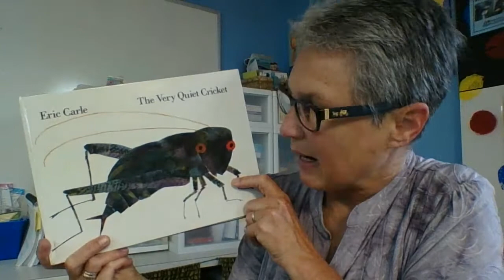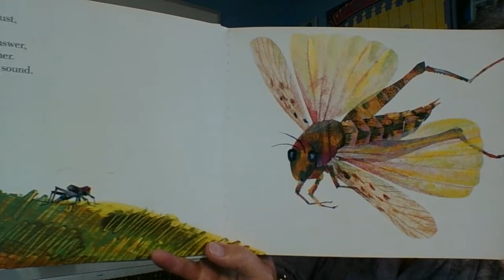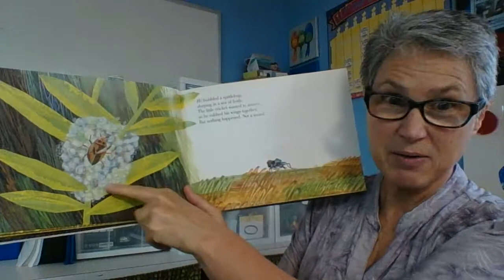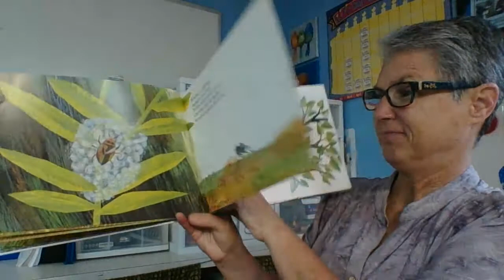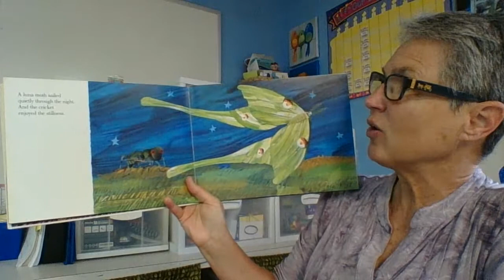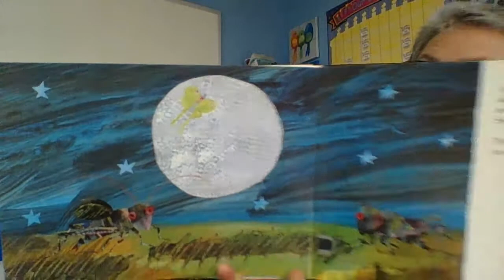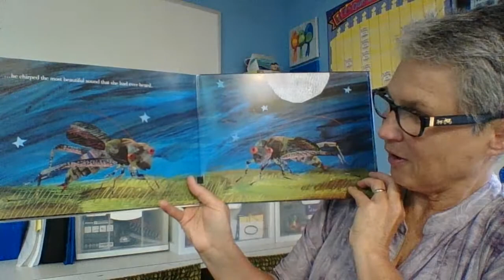The Very Quiet Cricket: May 11, 2021 7:15 AM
This little cricket tries to make new friends...he perseveres and never gives up.